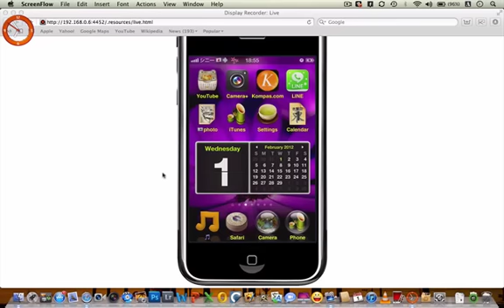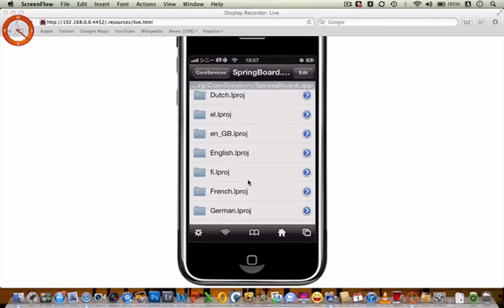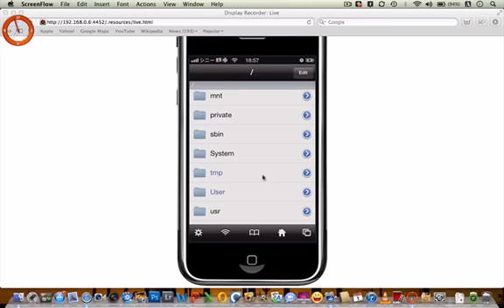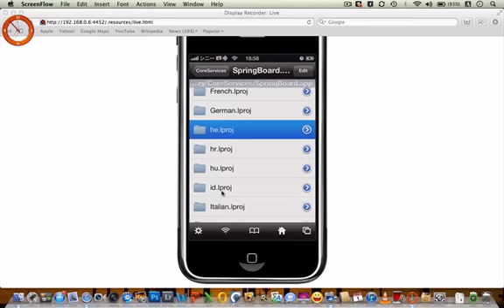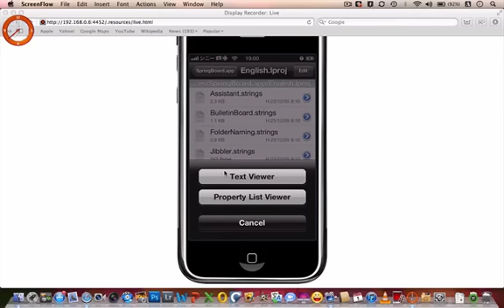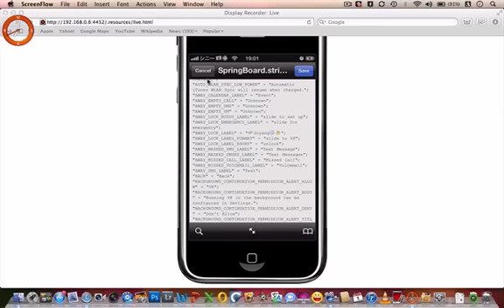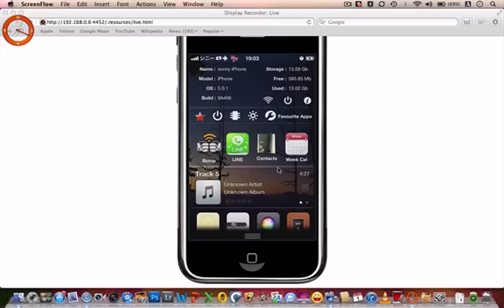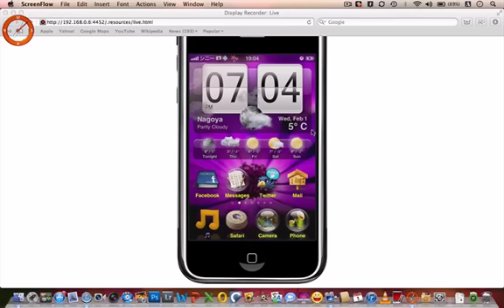Cara ganti text "Slide to unlock" di Iphone/Ipod